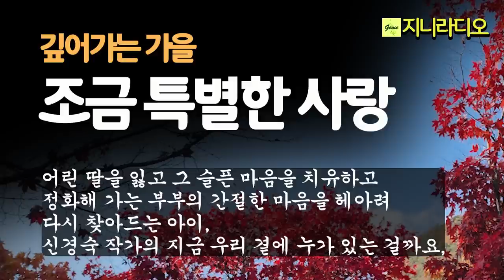소설 주제 '조금 특별한 사랑'/ 그리움이 간절한 부부에게 다시 찾아온 사랑, 인정받지 못하는 관계였기에 비밀로 간직한 추억의 사랑의 집/ 책읽어주는여자/ 지니라디오/ 오디오북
*제1화; 슬프고도 아름다운 간절한 사랑 이야기
*제2화; 비밀로 간직한 추억 속의 사랑의 집 이야기

[타임라인]
00:00:08  인트로
00:01:11  제1화
00:55:01  제2화